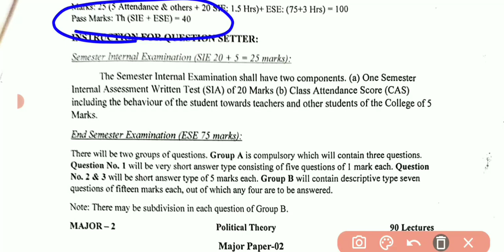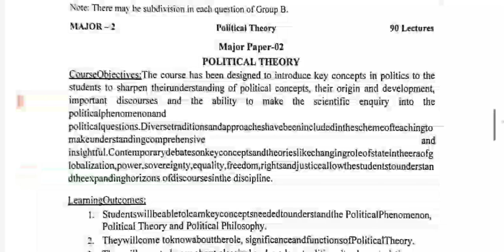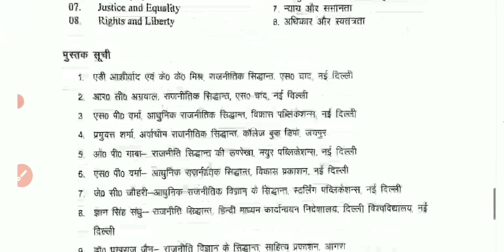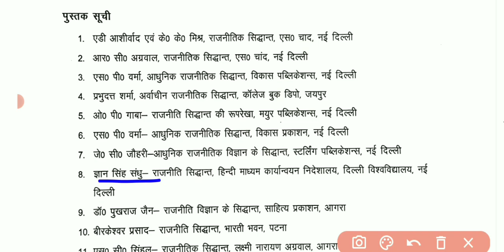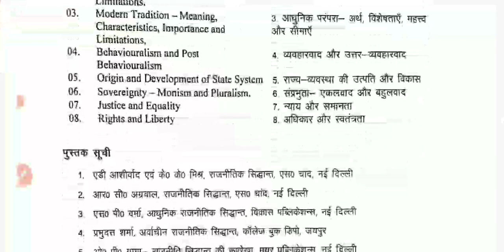Vbu Ug Semester 2 Session 2022-26 | Political Science Major Syllabus | New Fyugp Syllabus Sem 2🔥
semester 1 result kab aayega
semester 1 ka practical exam kab hoga
semester 2 ka exam kab hoga
semester 2 ka taiyari kab shuru kare
semester 2 ka syllabus kaise download kare